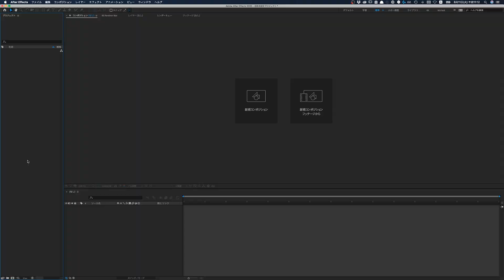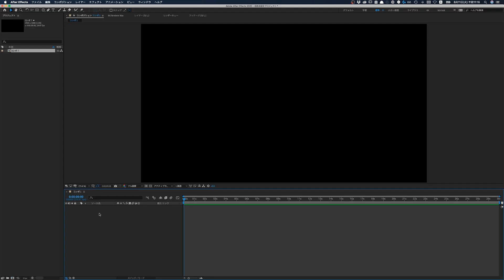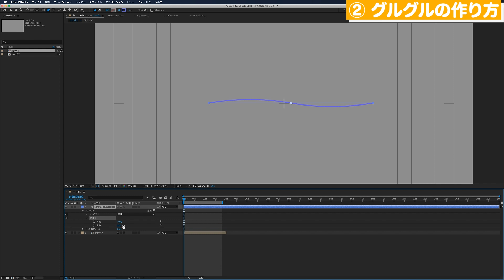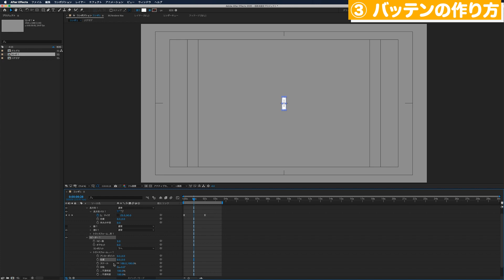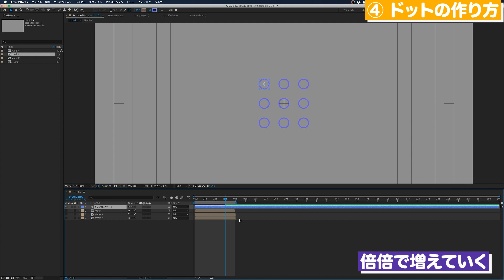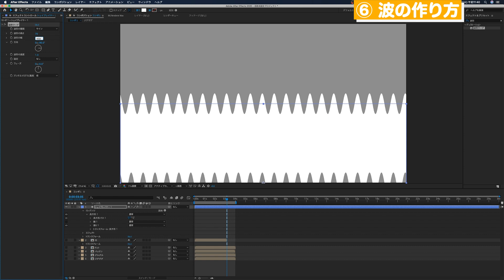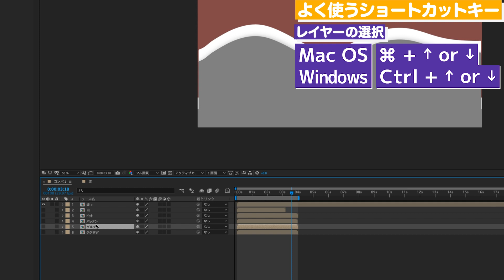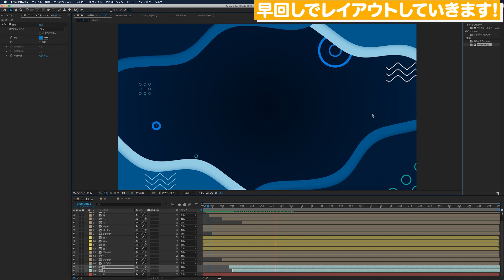【Ae】 サービス解説映像で即使える！シェイプレイヤーマスター基礎講座【AEPあり／Pro限定DL／No.099】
①即効性：限定動画やケーススタディで「なぜそう編集するか」が分かる
②準備効率（Pro）：AEP／プロジェクト一式を参照でき、初期設計の手戻りが減る
③品質安定：添削解説で弱点を可視化 → 仕上がりの再現性が上がる
④提案力UP：実作業の思考プロセスを共有 → クライアント説明が通りやすい
⑤短期キャッチアップ：メンバー限定アーカイブを入会直後から視聴可能

・シェイプレイヤーの基礎知識
・プロしか知らないエクスプレッション
・効率化につながるショートカットキー

📝タイムリマップでループする方法
レイヤーを選択して、右クリック　「時間」→「タイムリマップ使用可能」から
タイムマークをAlt+クリックして　下記のどちらのExpressionをコピペでOK！
・ループアウト　サイクル　loopOut(Type="cycle")
・ループアウト　ピンポン　loopOut(Type="pingpong")

📖 チャプター
00:00:00　あいさつと全体の概要
00:00:13　キノモトキリンさん登場
00:00:26　Step.1 シェイプって何？
00:00:43　ツールの説明
00:01:05　ペンツール
00:01:53　長方形ツールについて
00:02:09　角丸ツールについて
00:02:14　楕円ツールについて
00:02:29　多角形ツールについて
00:02:45　Step.2 アニメーションする図形を6つ作成しましょう
00:03:10　①ジグザグの作り方
00:05:30　②グルグルの作り方
00:06:47　③バッテンの作り方
00:09:32　④ドットの作り方
00:11:08　⑤円の作り方
00:12:34　⑥波の作り方
00:15:06　Step3 レイアウト & 配色についてのtips
00:15:21　レイヤーを前面or背面に移動させる
00:15:35　レイヤーの選択
00:15:55　レイヤーコントロールの表示or非表示
00:16:14　レイヤーの回転
00:16:26　レイヤーのシフト
00:16:43　Aeのスポイトツールの裏技
00:17:15　レイアウトしていきます！
00:18:05　完成です！
00:18:14　次回の講座について

2008 イマジカ入社 → 2014 独立 → 2016 株式会社リヒトグラフ設立
2021 ACCフィルム部門 エディター賞受賞
2024 Adobe「ことはじめ After Effects編」講師
2025 Wacom ペンタブレット CM出演